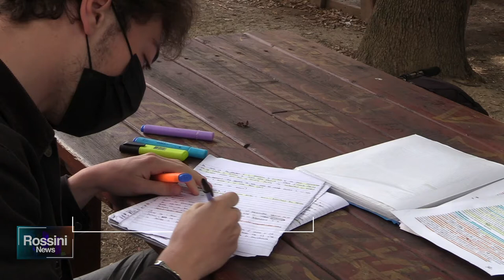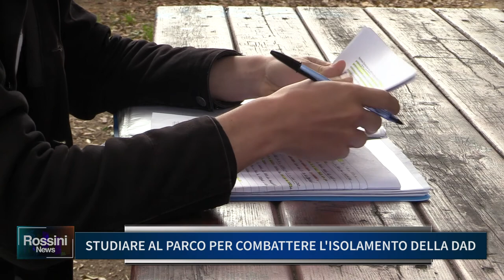STUDIARE AL PARCO PER COMBATTERE L' ISOLAMENTO DELLA DAD